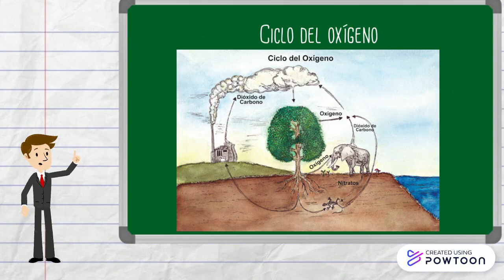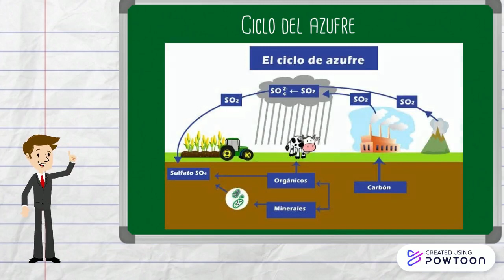Ciclos biogeoquímicos parte2